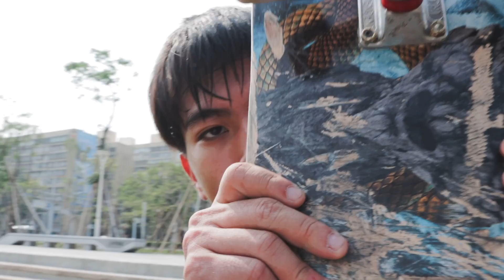Gang Poser 回歸直接在街頭上大鬧路人